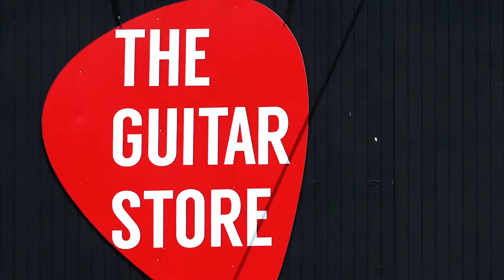Super Rev by REVEREND GUITARS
Burn rubber with the Super Rev!

If you're looking for a mean machine that sounds as powerful as it looks, this is the guitar for you. A Railhammer Alnico Grande is in the bridge to grind into fat and thick tone, and it's loaded with an Ebony fretboard so you can play as fast as the law will allow. Styled to match vintage muscle cars with the Circle-R-on-Fire brand "Super Rev," the racing stripes, the trio of '69 colors with matching headstock, and the Checkerboard Flag Special Edition Logo, this guitar is tough.

Body: Korina Solidbody
Pickups: Alnico Grande Bridge
Bridge: Tune-O-Matic with Stop Tail
Neck: Three-Piece Korina
Scale: 24 3/4"
Neck profile: Medium Oval
Fingerboard: Ebony - 12" Radius
Frets: 22 Medium Jumbo
Truss rod: Dual Action - Headstock Access
Tuners: Reverend Pin-Lock
Nut: 43mm Width - Boneite
Controls: Volume, Tone, Bass Contour
Strings: 10-46
Case: Two-Toned Teardrop (Available Separately)

ORANGE ROCKER 32 USED IN VIDEO
Reverend Guitars